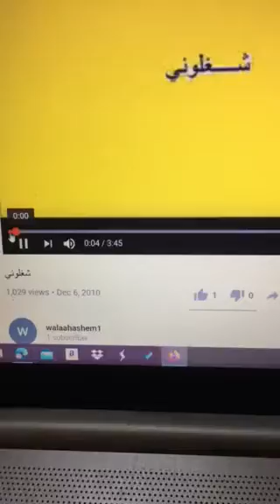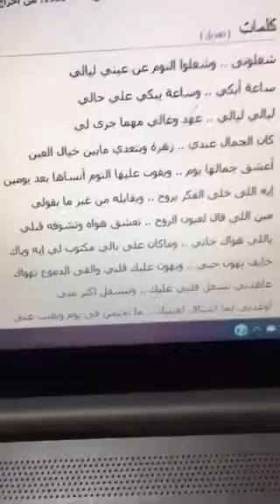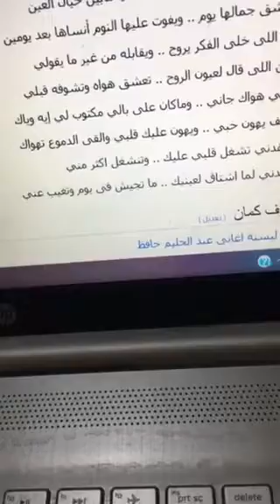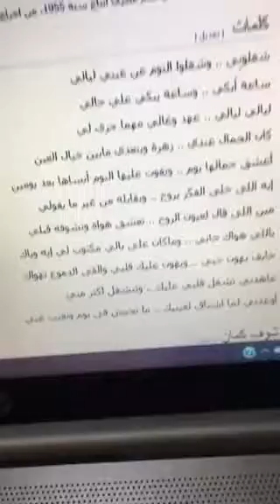ماجد غناء لحليم شغلوني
كلمات

شغلونى .. وشغلوا النوم عن عيني ليالي

ساعة أبكي .. وساعة يبكي علي حالي

ليالي ليالي .. عهد وغالي مهما جرى لي

كان الجمال عندي .. زهرة وبتعدي مابين خيال العين

أعشق جمالها يوم .. ويفوت عليها النوم أنساها بعد يومين

إيه اللى خلى الفكر يروح .. ويقابله من غير ما يقولي

مين اللى قال لعيون الروح .. تعشق هواه وتشوفه قبلي

ياللي هواك جاني .. وماكان على بالي مكتوب لي إيه وياك

خايف يهون حبي .. ويهون عليك قلبي والقى الدموع تهواك

عاهدني تشغل قلبي عليك .. وتنشغل اكثر مني

أوعدني لما اشتاق لعينيك .. ما تجيش فى يوم وتغيب عني